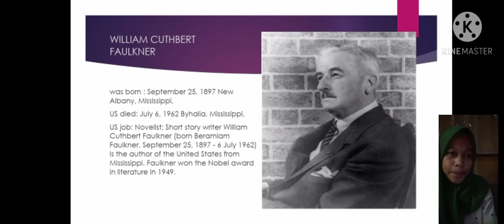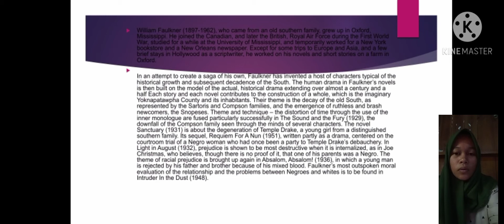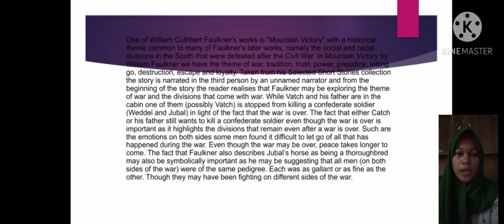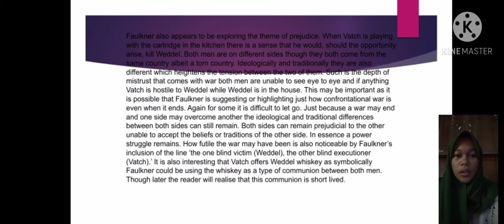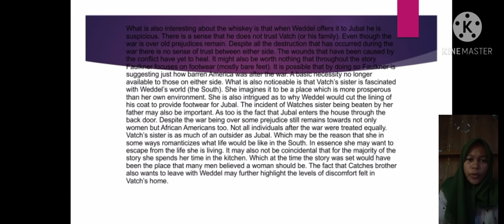WILLIAM CUTHBERT FAULKNER | MOUNTAIN VICTORY